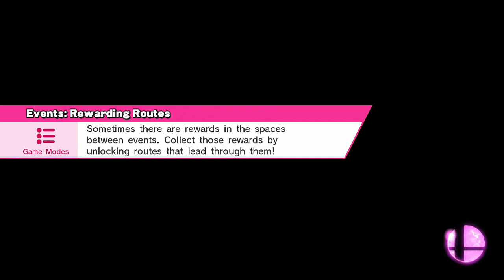Super Smash Bros. (Wii U) Co-op Events: Episode 4!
This video had some bugs in it so I had to record ALL over again. The Ultimate Battle event will be in one short video later. Timestamps for each events will be in the description below.
~Timestamps for each event in the video:
0:00 Poisonous Planet (Olimar & Samus)
4:12 Unlikely Allies (Palutena & Ganondorf)*
15:39 Flat Fracas (Wario & Mr. Game & Watch)*
~NOTE*: Had to be skipped due to how much time I had. This is just to show the experience of these events in the video.